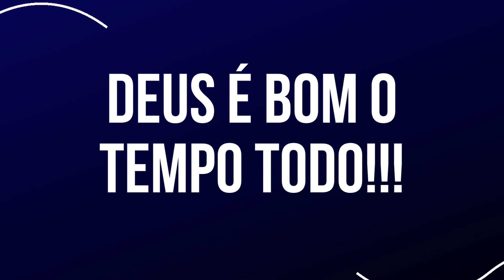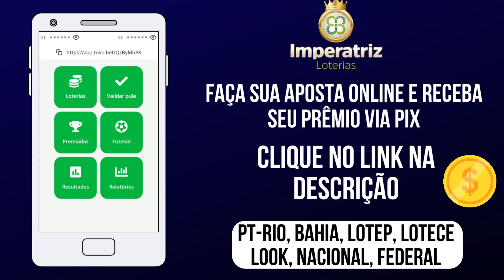Palpite do dia 14/12/2022 - Jogo do bicho